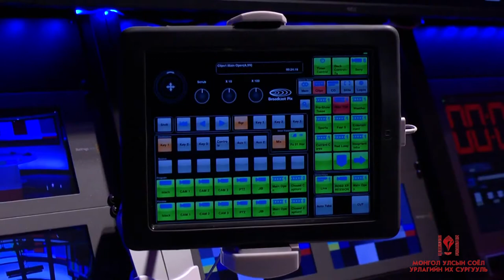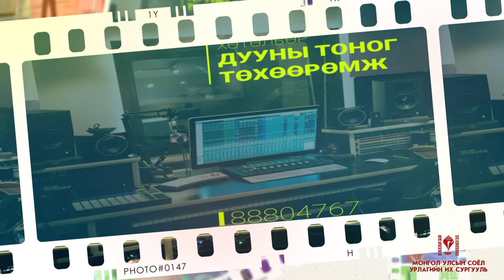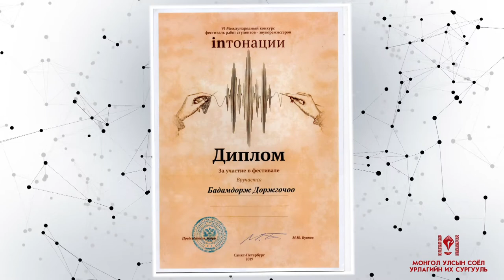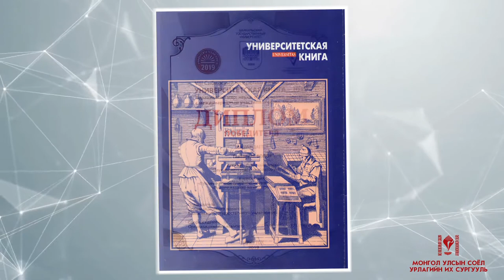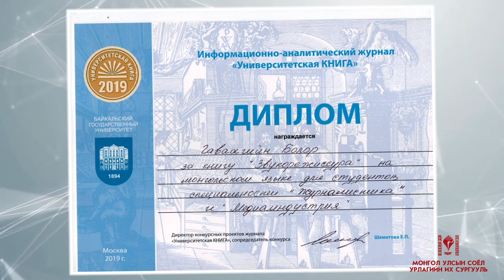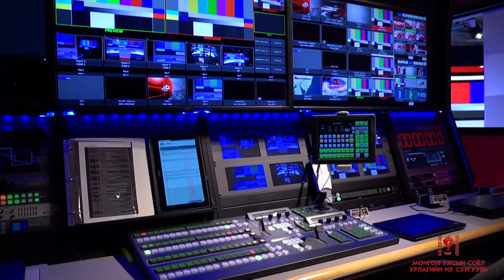Дууны найруулагч мэргэжлийн тухай СУИС РТМУС багш доктор дэд професссор Г Болор